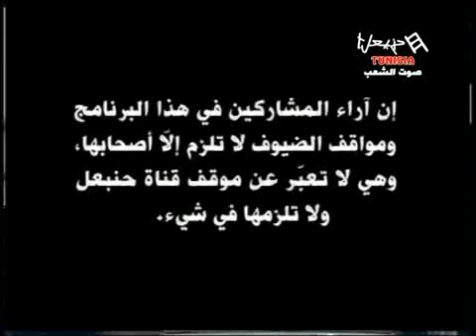Fadha Hor Emission Du Vendredi 11/01/2013